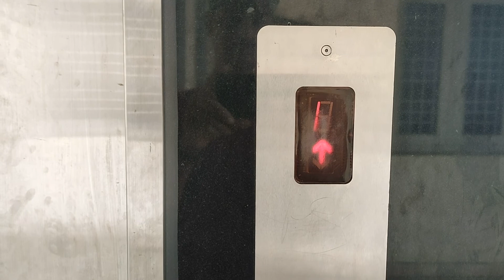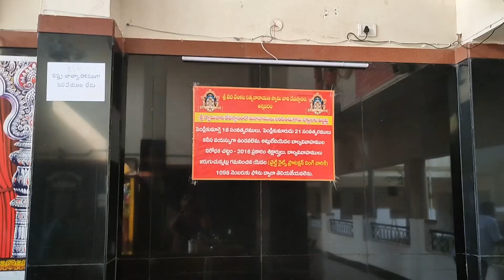Annavaram Satyanarayana Swamy Temple Hari Hara Sadan AC Rooms Nan AC Rooms Ramana Videos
ఇది ఆన్లైన్లో రూమ్స్ అయితే బుక్ చేసుకోవచ్చు ఇది గవర్నమెంట్ యాప్ ఏపీ టెంపుల్స్